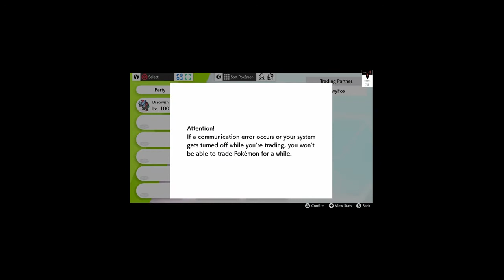Record Breaking Amount of shines pt8 - Pokemon Sword&Shield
hi everyone in this video you wont believe the shines that were given to me from one of my subs/followers it was insane and alot of shies so many that this is part 8 of record breaking amount of shines there is going to be more parts posted soon if you like the video drop a like leave a comment on of your favorite shiny and hit that subscribe button please and thank you